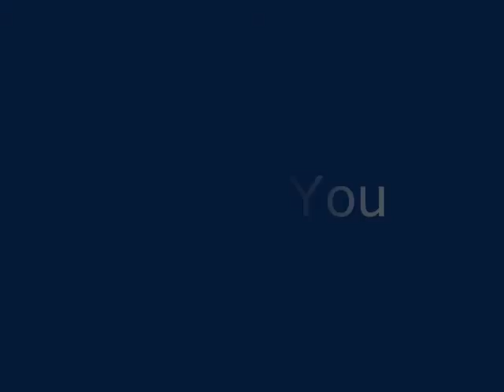Taxis, Soccer, & Plans - Mr. ESL episode 7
Just a routine episode with some updates. Feel free to send a message.